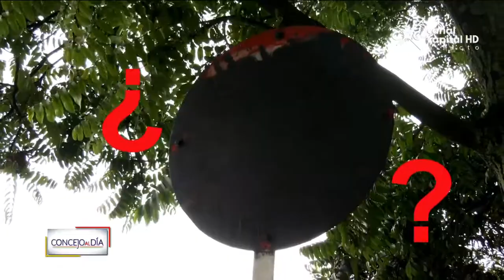CONCEJO AL DÍA 160 (10/04/18)